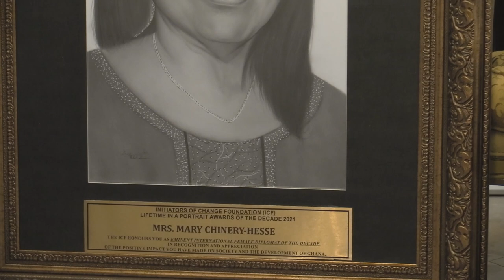HON AKOSUA FREMA OPARE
A short biography of Hon. Akosua Frema Opare and why he was award by The Initiators of Change Foundation (ICF)